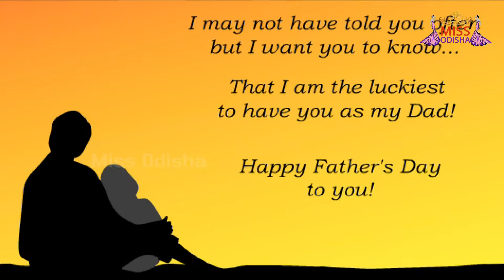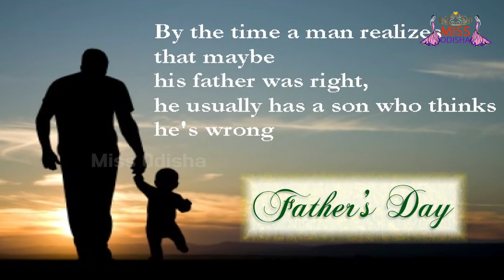International Fathers Day | ଫାଦର୍ଶ ଡେ । 16th June | Miss Odisha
✽II International Fathers Day II✽
✽II Father's Day is celebrated worldwide to recognize the contribution that fathers and father figures make to the lives of their children. This day celebrates fatherhood and male parenting. Although it is celebrated on a variety of dates worldwide, many countries observe this day on the third Sunday in June. II✽
✽II On Miss Odisha II✽

✽ Writer: Sangeeta Mohapatra
✽ Voice: Sangeeta Mohapatra
✽ Design By: Tapan Kumar Pani
✽ Edited By: Subrat Sahoo
✽ Recorded At: Studio Pabitra
✽ Digital Partner: E Halchal
✽ Media Partner: Mo Odisha
✽ Radio Partner: Odisha Radio
✽ Description, Uploaded, Published By: Somnath Mohapatra
♫ All Copyright Of This Video Belongs To Pabitra Entertainment.